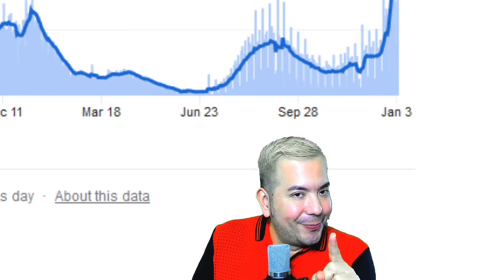MAS Y MAS CONTAGIOS DE OMICRON EN MEXICO Y ESTADOS UNIDOS ES ALARMANTE EN VARIOS LUGARES...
HABLAMOS DE LOS CONTAGIOS DEL OMICRON EN LOS ESTADOS UNIDOS Y MEXICO Y QUE SE PUEDE HACER .
AQUI EN EL PROGRAMA NUESTRO ESPACIO
NUESTROESPACIOSALVADOR